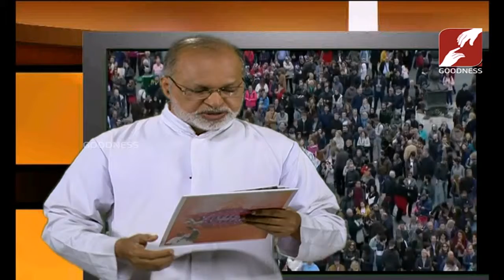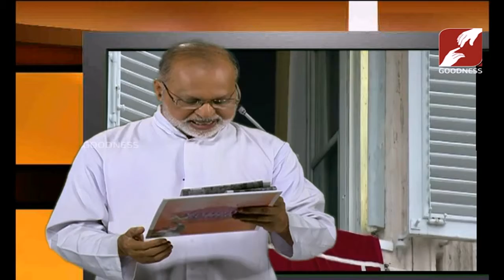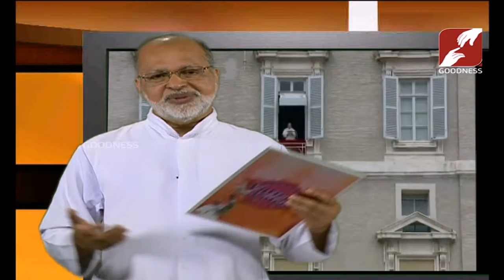Vatican Voice | 16 MAR 2019 | വത്തിക്കാനിൽ നിന്നും ദൈവിക സ്വരമായ്